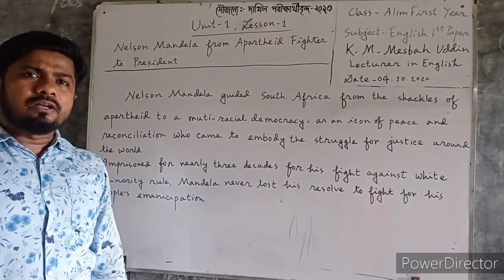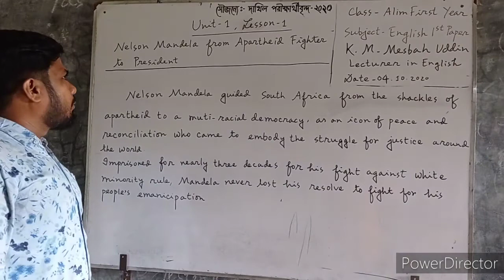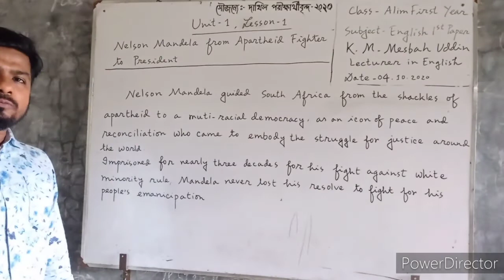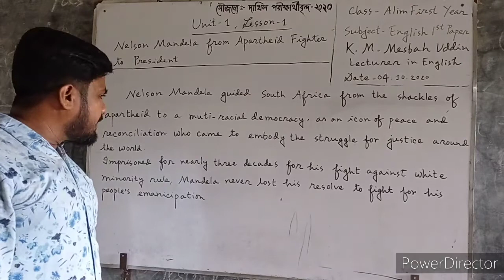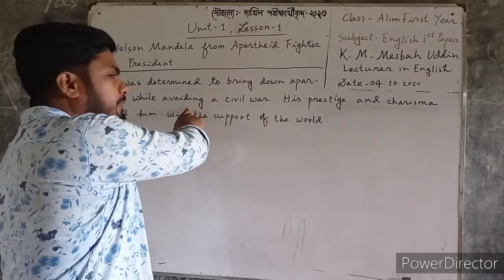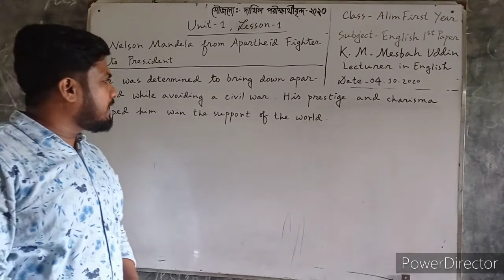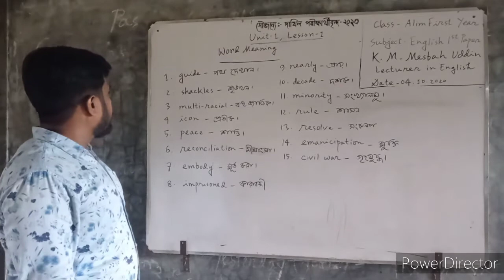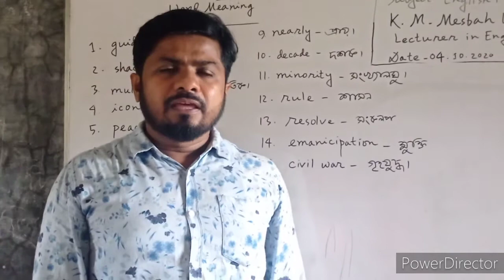Online English Class (K.M.Mesbah Uddin)